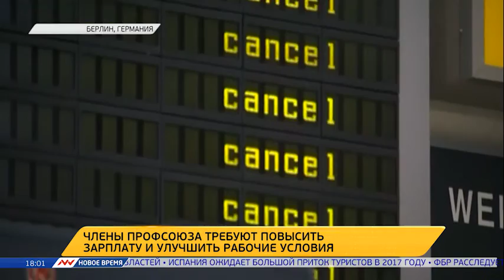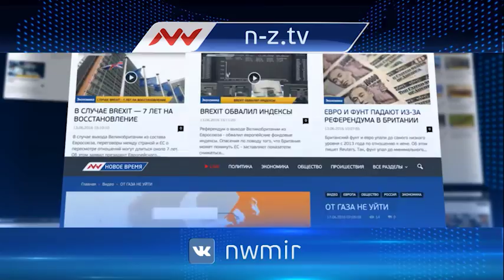Новое время, 13 марта 2017г, 18:00